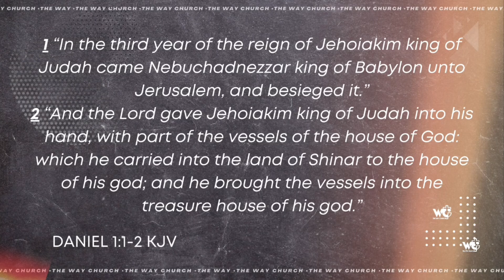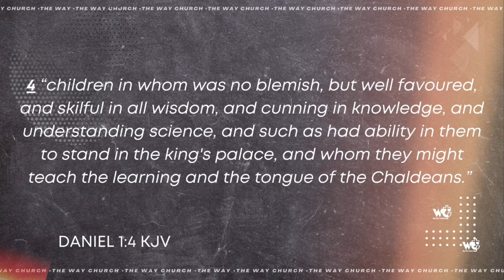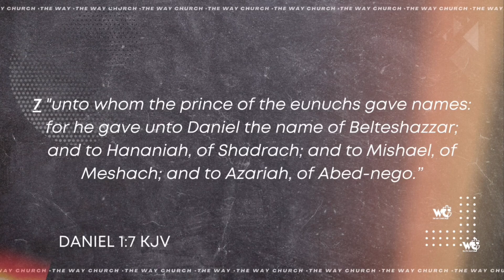CALLED TO INFLUENCE! | Pastor Marcus Scott, Sr. | The Way Church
Welcome To The Way Church Where ANYTHING Can Happen & SOMETHING GOOD Will Happen!🔥 We’re so glad you’re here! 🗣

Our Services are held every Sunday at 10am and Wednesday at 7pm!
📍2493 Wendell Blvd, Wendell, NC, 27591

YT/ Fb: The Way Church

Meet Our Leaders:
Pastor Marcus Scott, Sr.
First Lady Letisha Scott

Download our Church App:
TWCI